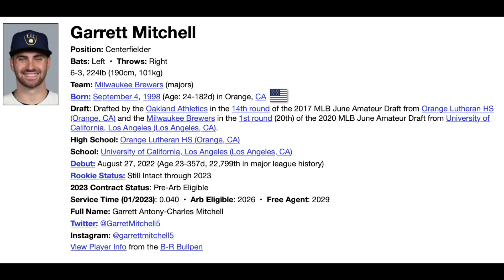BIG DIEGO'S BOWLING BALL SINKER AND EVIL CHANGE UP: BLAZING LIGHTS IN THE DESERT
Mariners @ Brewers March 5th, 2023 Cactus League

BING BONG

PlatinaLine Angola youtube #1 channel in Angola

O beisebol é a próxima grande novidade na África? O beisebol vai pegar em Angola? O beisebol está se popularizando no Brasil e, como Brasil e Angola falam a mesma língua, é possível que o beisebol cresça na África e em Angola. África crescendo, esportes na África. O jogo perfeito é o beisebol.

Je, besiboli ndio jambo kubwa linalofuata barani Afrika? Je, besiboli itashika kasi nchini Angola? Baseball inazidi kupata umaarufu nchini Brazili na kwa kuwa Brazil na Angola zinazungumza lugha moja kuna uwezekano kwamba besiboli inaweza kushika kasi na kukua barani Afrika na Angola. Afrika kukua, michezo barani Afrika. Mchezo kamili ni besiboli.

Vijana wa Afrika wako tayari kwa Baseball.

ANGOLA SPORTS

Diego Castillo
Position: Pitcher
Bats: Right  •  Throws: Right
6-3, 268lb (190cm, 121kg)
Team: Seattle Mariners (majors)
Born: January 18, 1994 (Age: 28-165d) in Cabrera, Dominican Republic do
Debut: June 6, 2018 (Age 24-139d, 21,675th in major league history)
   vs. WSN 1.0 IP, 0 H, 2 SO, 0 BB, 0 ER
2022 Contract Status: Signed thru 2022, 1 yr/$2.15M (22)
Service Time (01/2022): 3.118  •  Arb Eligible: 2023  •  Free Agent: 2025
Full Name: Diego Castillo
Nicknames: Samana